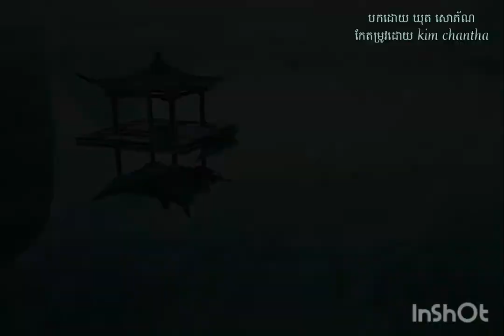[Yi-Chan](បកប្រែខ្មែរ)(pinyin)默默喜欢一个人会不会很痛苦啊?លួចស្រឡាញ់នណាម្នាក់អាចនិងឈឺចាប់ខ្លាំងណាស់មែនទេ?